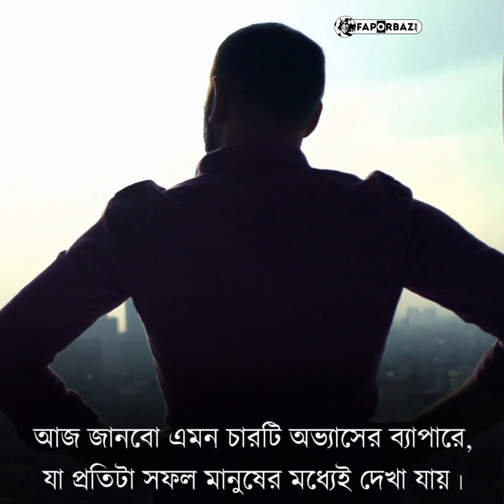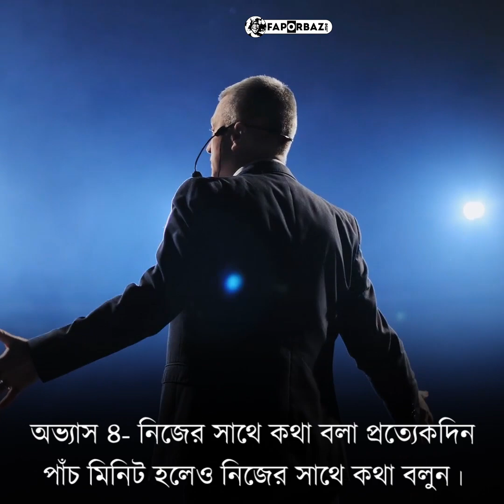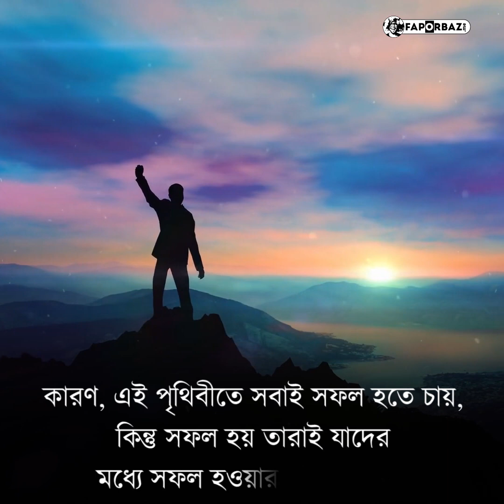সফলতার চার অভ্যেস- Faporbaz !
ফাঁপর মানে হতবুদ্ধিকর অবস্থা। আর ফাঁপরবাজ মানে সে যে কখনো কোন মজার  ভিডিও বা তথ্য দিয়ে আপনাকে হতবুদ্ধিকর অবস্থায় ফেলে দেয়। আমরা আমাদের ভিডিও গুলো দিয়ে আপনাদের হতবুদ্ধিকর অবস্থায় কিংবা অবাক করে দিতে চাই।